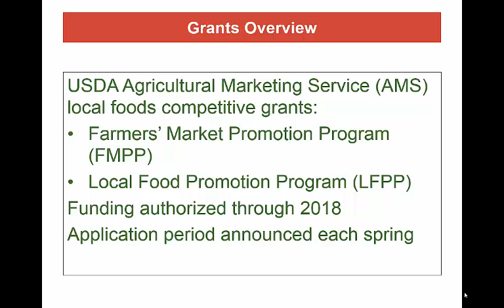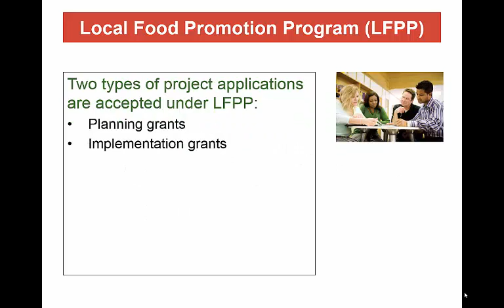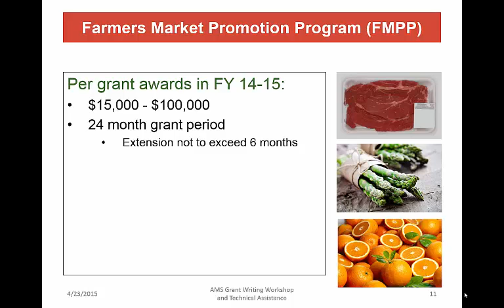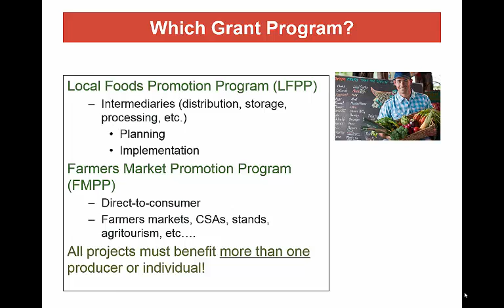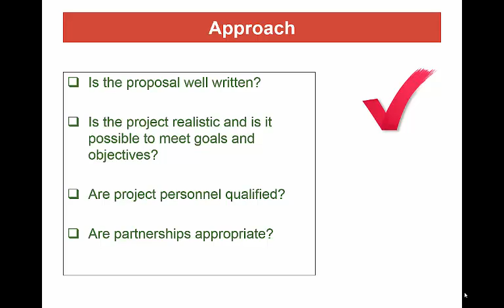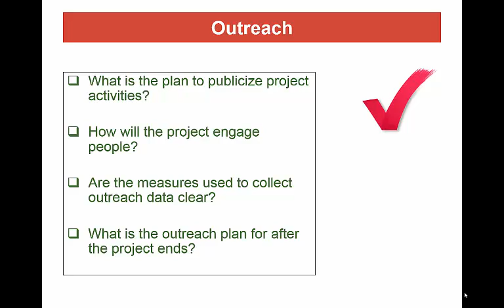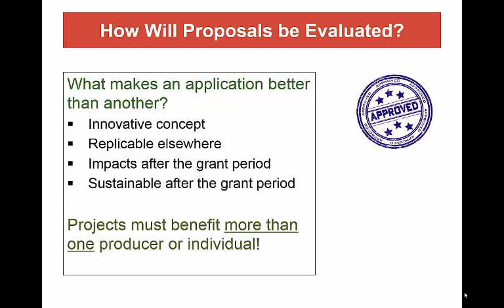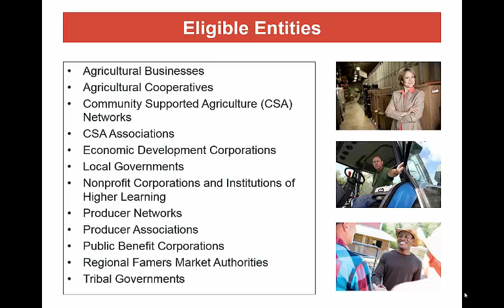2015 AMSTA Module 1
Grant Programs Overview - we will go over the USDA AMS Local Food and Farmers' Market Promotion Programs for 2015.